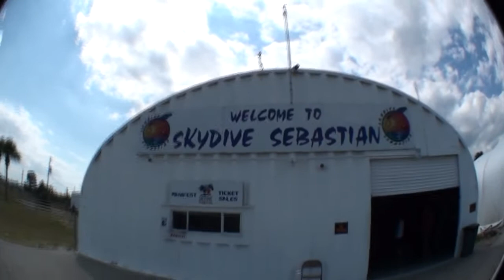Skydive Sebastian - Cassidy's Skydive!